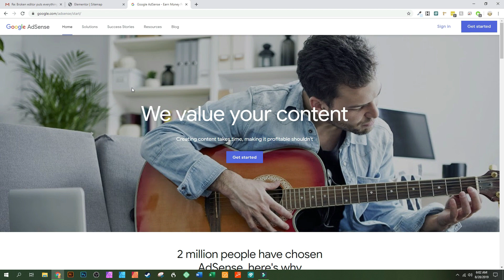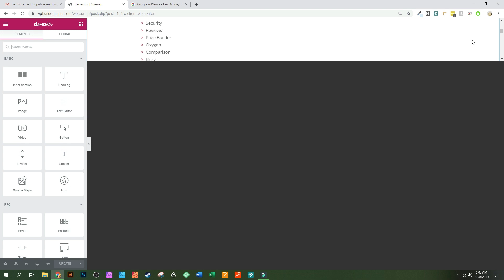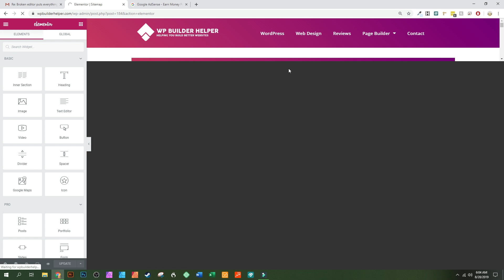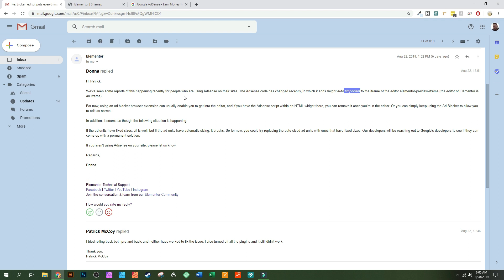Adsense Breaks Elementor and how to fix it!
In this video learn how Adsense's last update has broken Elementor. I show an example of what Adsense is doing to Elementor editor. I also explain what you can do to fix this issue and what I think may be causing the problem. I hope this problem gets resolved quickly but for now, the solution is included in the video.